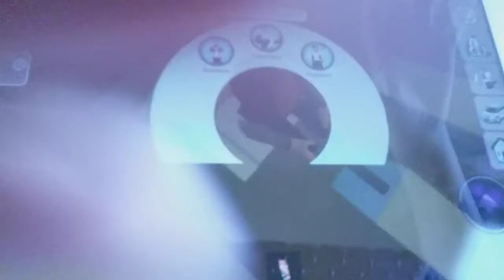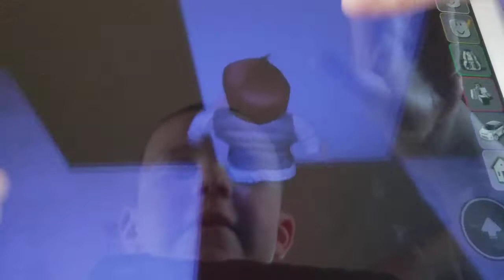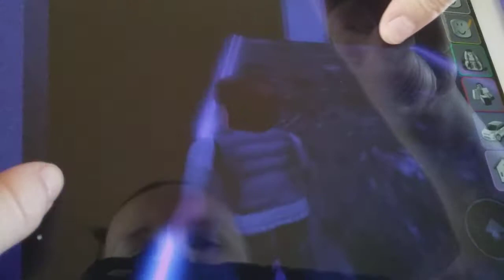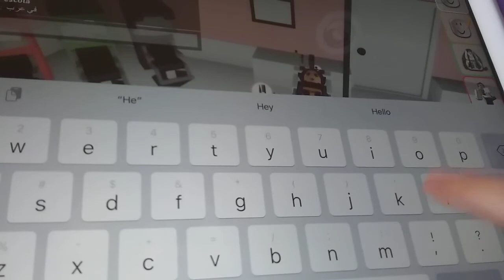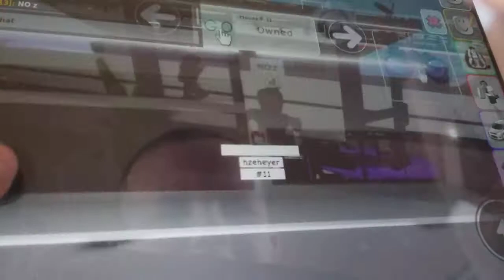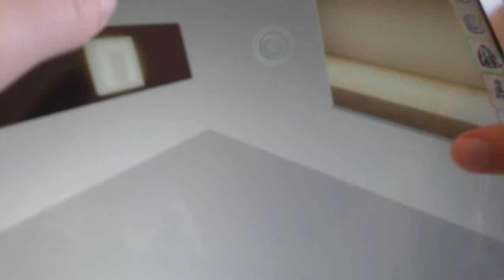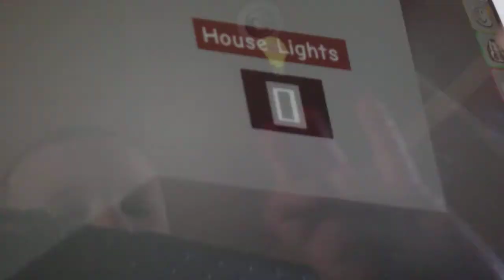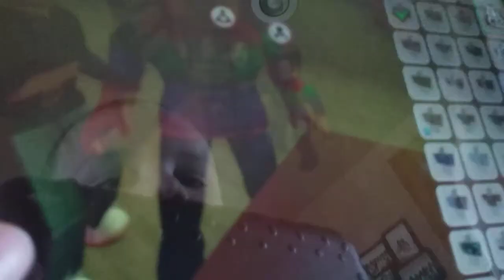WE GOT THE STALKER!!!!!!!!!!!!!!!!!!